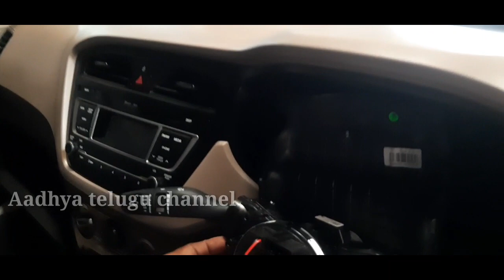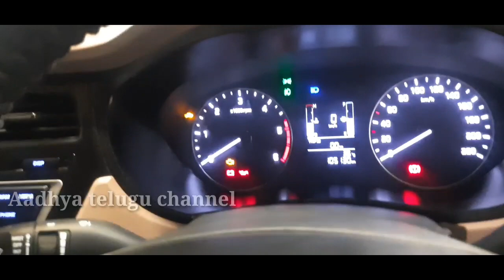How to install multifunction switch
Hyundai elite i20 how to install multifunction switch and headlight lever assembly repair or replacement headlight liver any problem easy remove and reinstall process complete video

Hyundai elite i20 headlight liver broken how to install new headlight lever assembly

elite i20 vehicle multifunction switch replacement process video
i20 vehicle multifunction switch replacement process video easily more and fitting